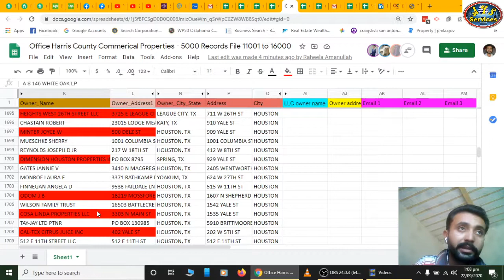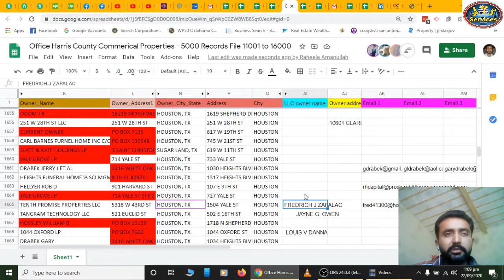What is llc || What is llc owner info || How to skip trace llc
Informative video about llc that which group we call llc and how to find owner info and skip trace them.